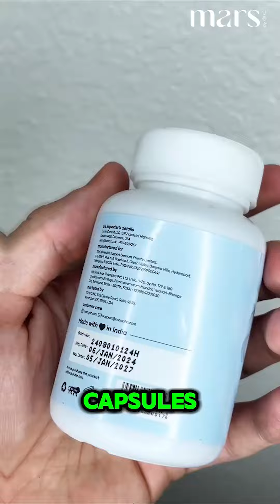Mars Natural Ashwagandha | Powered with Shilajit & Safed Musli | Forget about Tren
This unique combination of natural herbs like Ashwagandha, Shilajit, Safed Musli, Gokshura, and Shatavari whose formula has been scientifically proven to relieve stress, boost energy & immunity, and help you perform your best. This daily usage of these natural supplements helps to maintain your overall health and boost endurance.

Ingredients:
Ashwagandha: Ashwagandha benefits in reducing stress and helps in maintaining healthy hormonal levels. Our Ashwagandha powder contains no additives.

Shilajit: Shilajit has been used in traditional Indian Ayurvedic medicine for centuries and Shilajit benefits to promote greater mutual satisfaction.

Safed Musli: Safed Musli is also known as 'Divya aushadi' or the medicine of gods. Safed Musli benefits in boosting immunity and maintaining hormone levels in men.

Gokshura: Gokshura benefits in treating UTIs, improving sexual desire and performance. Gokshura aims at both revitalizing and rejuvenating the body.

Shatavari: Another trusted aphrodisiac, Shatavari can help you maintain your erection and prolong performance. It stabilizes the male hormonal balance and enhances your reproductive health.

Benefits:
Relives stress and boosts energy: Ashwagandha is a herb that reduces stress, uplifts mood, and increases energy levels.

Boosts immunity: Shilajit contains Fulvic acid and more than 80 minerals, offering various health benefits. It has antioxidants that boost immunity and helps in slowing the aging process.

Long-term impact: Due to all our natural ingredients, it has a long-term impact. Take 1 capsule daily with water to see its long-term benefits.

Zero side effects: We use only natural ingredients like Ashwagandha, Shilajit, Safed Musli, Gokshura, and Shatavari, so it may have zero side effects.

Directions to Use:
Take 2 tablets daily with water, one in the morning and one at night or as directed by your physician.

Follow regularly for 6 months to see the best results.